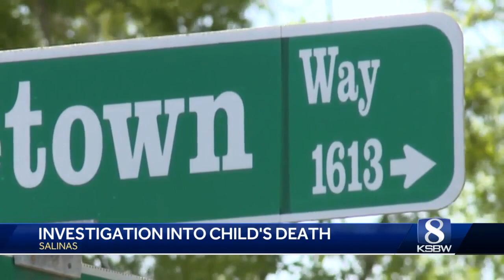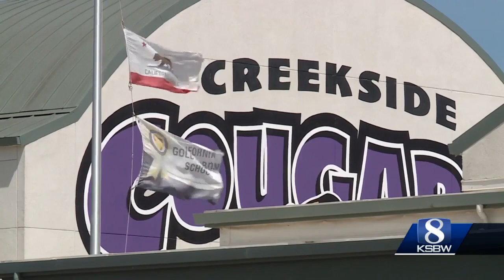Salinas 11-year-old girl accidentally shot herself with brother's gun